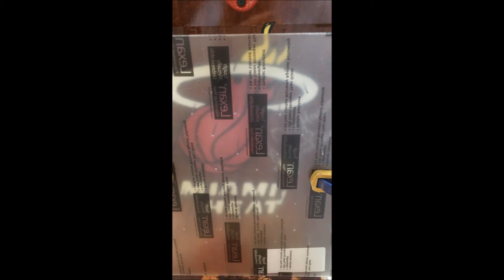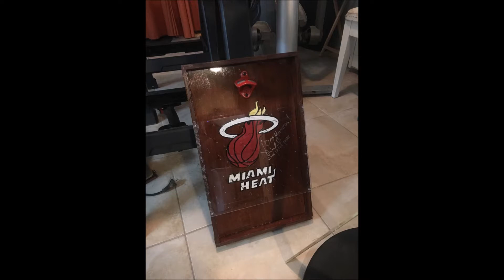Custom Miami Heat Drinko Board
Made a custom Drinko Board Birthday gift for my son.

Music used is not mine and was obtained via  Free Music Archive the Artist is Doron Deutsh song is Bruce Lee (Acoustic Jam)